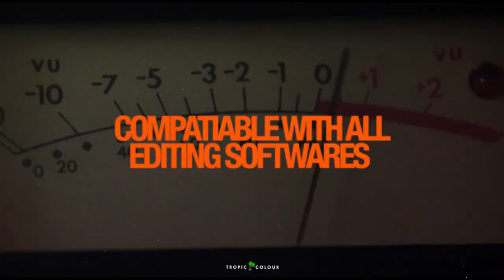Cinema Scores & Soundscapes Volume 2